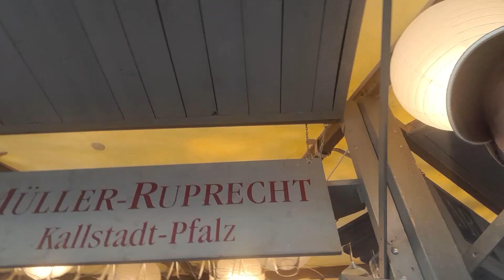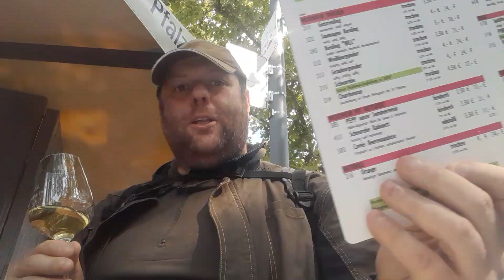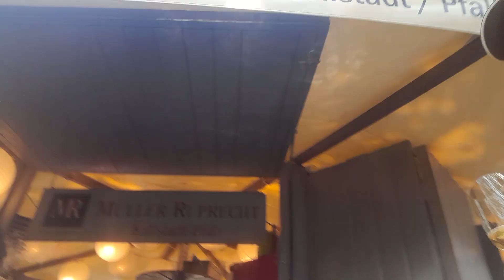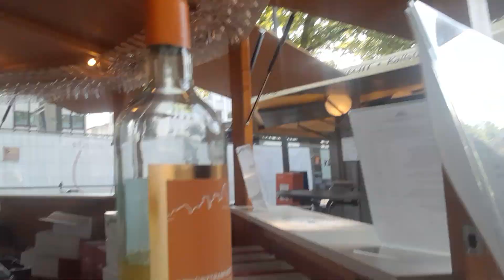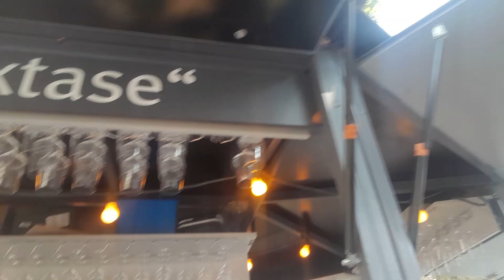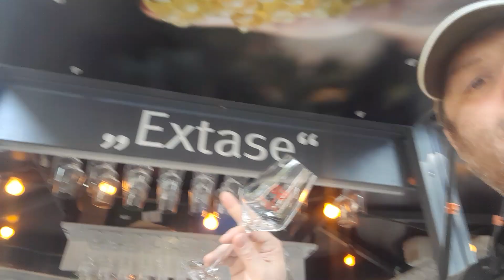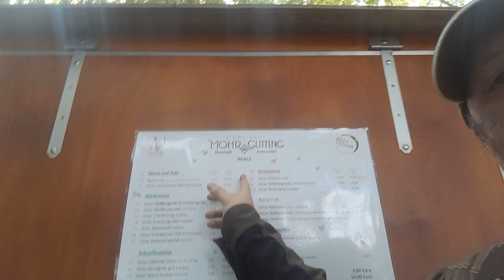Неделя вина в Кёльне. Неправильный обзор сладкого и полусладкого вина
Я съездил в Кёльн в музей современного исскуства, а потом продолжил культурный отдых на уличном гастро-празднике "Неделя вина в Кёльне 2024". Возможно вы и не знали но в Германии производиться много своего вина и самое известное это Рислинги от сорта виногоада Рислинг. Но не рислингом единым известна Германия, я вообще любитель сладких вин и в Германии есть что мне выпить с удавольствием и приятно вот так прийти на уличный праздник и выбрать что тебе по вкусу.
Первое что я попробывал это вино сорта Бахус, оно полусладенькое без выразиьельного запаха и достаточно сдержаное по вкусу, нет ощющения сахара или алкашески, до этого я сорт бахус нне пробовал и мне было приятно его пить хотя каким-то откровегием это вино не стало. Второе вино это гевуртстраминен, это такое достаточно пряное вино, но его видимо не выдержали достаточно и зарах был такой себе и на послевкусии вылезла алкашка, хотя первое впечатление о вкусе вина было вполне себе приятное, оно слаще первого оно сдожнее но вкусу чем первое, но и не такое питкое. Затем я попробывал ауслезе и это было прям хорошо и по запаху и по вкусу... да оно бллее сладкое чем бахус и не такое тяжелое как траминен но всеже это именно десертное вино как я люблю, а потом было еще лучше слаще кайфовей... курве беренауфлезе это прям мле как я люблю. Курве это сорт винограда беренауфлезе означаеь отблрные ягоды т.е это типа технология приготовления вина и оно шикарно, но и стоило дороже других, но оно прям топчик на щапах как легкие летние ненавясщивые духи на вкус сладко медово и ягодно и ьравы луговые, это афигенно было. Потом я плпрлбывал гевюртстраминер другой фирмы и он юыл лучше, его пряность и сладость сбалансировали ктслотой и это уже такое савсем полусладкое было, и пилось оно легко и алкашеска на послевкусии не выпирала... это было хорошее качественное полусладкое вино которое не стыдно поставить на стол. Последним по счету но не по качеству был полусладкий мускатель, винцо очень приятного цвета вкуса и запаха и вообще оно мне из полусладких понравилось бодьше всего, хотя от мускателя ждешь больше сладости тут же именно вкус вина а не сахар на первом месте и это прям хорошо...
Вообщем больше всех мне зашло беренауслезе, далее второе место делят ауслезе и мускатель на третье место поставлю гевуртстраминен #2 ну а бахус замыкает четверку номинантов , гевуртстраминен#1 я не рекомендовал бы в принципе...